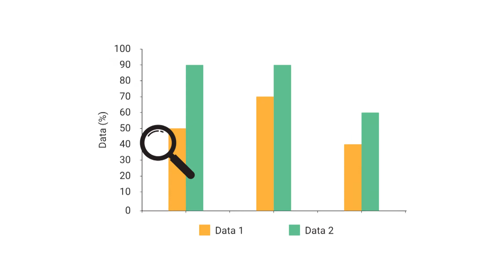Pajakku, One Stop Solution in TAXnologies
Pajakku (PT Mitra Pajakku) adalah Penyedia Jasa Aplikasi Perpajakan yang bermitra resmi dengan Direktorat Jenderal Pajak (DJP) sejak tahun 2005. Dengan layanan One Stop Solution in TAXnologies, Pajakku menyediakan layanan digitalisasi dan otomasi perpajakan secara end-to-end, mulai dari Daftar, Hitung, Bayar, hingga Lapor.

Pajakku sebagai mitra strategis Direktorat Jenderal Pajak sejak tahun 2005 melalui SK KEP-20/PJ/2005 telah mendapatkan penunjukan langsung untuk melayani seluruh Wajib Pajak Badan maupun Orang Pribadi di Indonesia, dengan layanan perpajakan terlengkap serta pengalaman luas dalam memberikan layanan pajak.

Selain itu, Pajakku juga telah dipercayai oleh Direktorat Jenderal Perbendaharaan, Bank Indonesia, dan Dukcapil dalam menyediakan layanan aplikasi perpajakan. Bersama dengan lembaga pemerintah dan swasta, Pajakku terus mendukung upaya DJP dalam mempermudah dan mempercepat administrasi perpajakan sehingga kepatuhan pajak dapat terus meningkat dan berkelanjutan.

Layanan Pajakku diciptakan secara cerdas untuk menjadi solusi perpajakan bagu seluruh Wajib Pajak di Indonesia, mulai dari pembuatan NPWP, perhitungan PPh, pengelolaan Faktur PPN, pembuatan kode billing, hingga pembayran gaji dan pajak, serta pelaporan e-SPT. Adapun layanan yan ditawarkan adalah sebagai berikut.